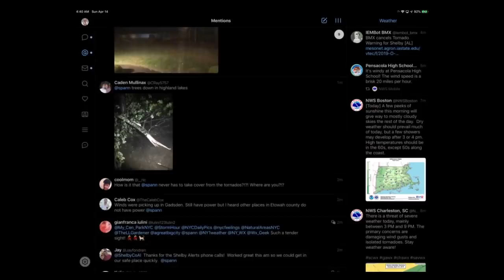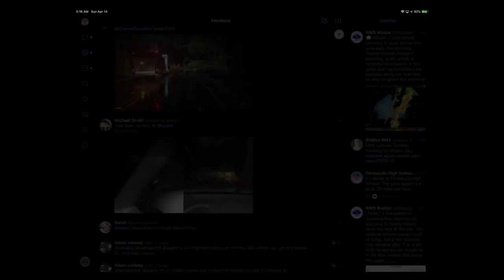ABC 33/40 severe weather coverage 3am to 5:30am 4-14-19